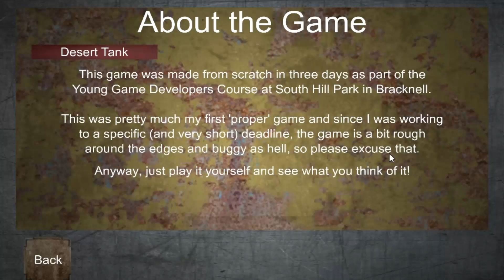Let's play Desert tank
A la découverte d'un jeu de tir fait par un jeune développeur de jeu en 3 jours! Pas très bien fini mais quand même très fun, bravo à lui! :D